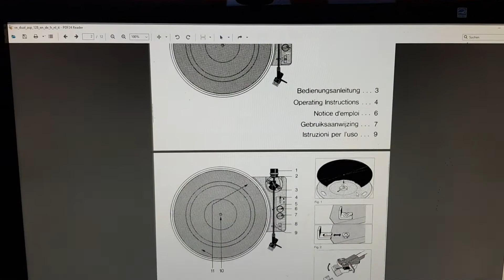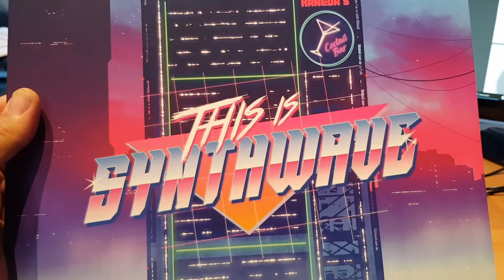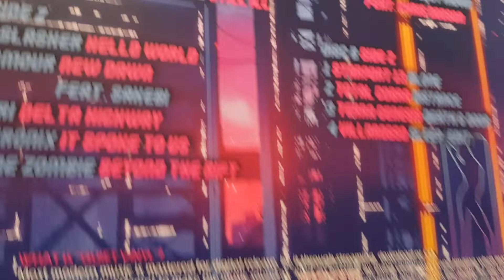ITT Hyperion Hifi 5110 (DUAL ASP 128) - Billig Plattenspieler besser als ihr Ruf? (Review / Test)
Dieses Mal ein Video in deutscher Sprache! Sind alte "Billigplattenspieler" doch besser als ihr schlechter Ruf? In diesem Video möchte endlich mal eine Lanze für die alten DUAL Einstiegsmodelle aus den 1980er Jahren brechen.

Achtung: Im Video vergleiche ich den ASP128 mehrmals fälschlicherweise mit dem ASP130. Ich meinte jedoch eigentlich den ASP120 aus einem vorherigen Video, dieser hat einen einfachen Plastiktonarm mit fest montierten System, kein Pitch und kein Antiskating. Den ASP130 bekommt ihr vielleicht noch in einem anderen Video zu sehen.